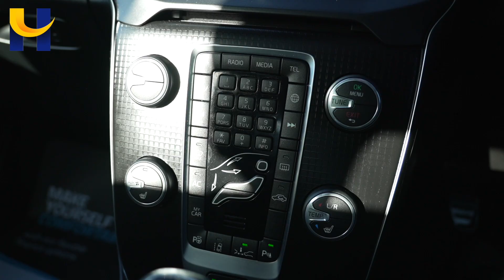Volvo V40 KT16VOP